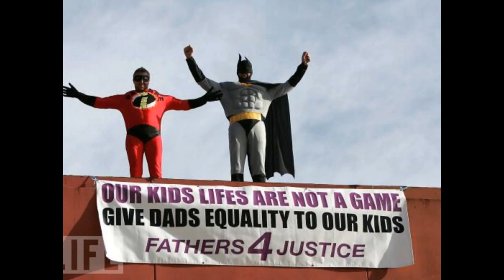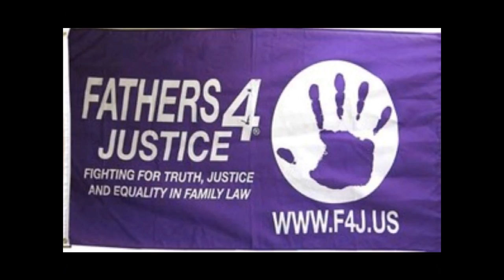Wisdom - Fathers 4 Justice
Wisdom - Fathers 4 Justice (Feat the voice of George Galloway)

Instrumental - 2pac - Changes

Every child needs there father in there life, this track isn't aimed at individual females.